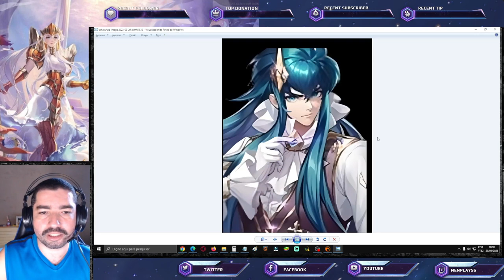Spoiler Próximo Banner e Evento. Spoiler Nova Skin. Invasão da Dimensão Flop - Saint Seiya Awakening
Confira as futuras atualizações de saint seiya awakening.